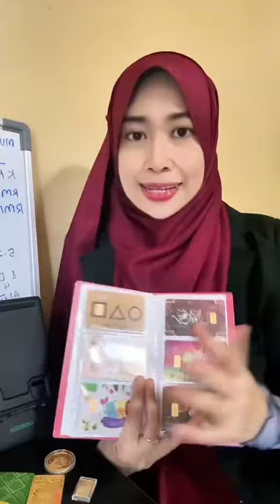Jangan beli emas kecil bawah 0.25g sebelum tonton video ini! Jangan menyesal nanti.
Banyak syarikat emas menjual emas seberat 0.25g dan ke bawah. Ramai orang membeli emas ini dengan anggapan ianya murah dan mampu milik. Persoalannya, adakah emas kecil-kecil ini akan memberi keuntungan?

Selepas daftar, saya akan hubungi tuan/puan untuk bimbingan.

Untuk belajar ilmu emas dan kewangan, join Telegram Channel saya di